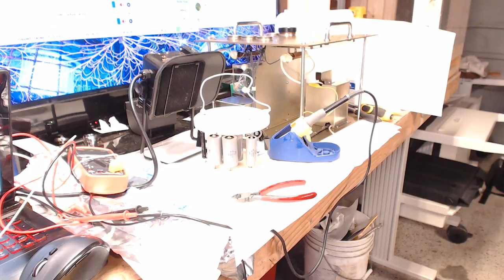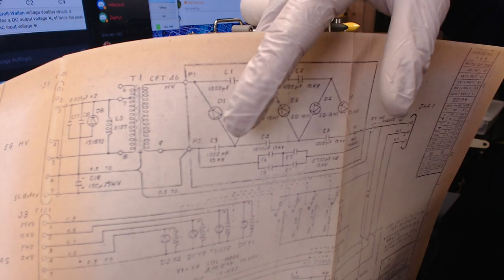Rebuilding a Scanning Electron Microscope's High Voltage Supply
I am pretty much out of range on my current knob, which means that it is time to replace the caps and diodes in the high voltage tank!(...)